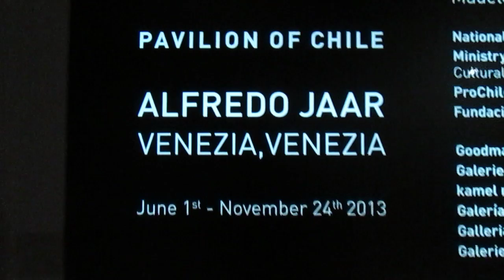Venezia, Venezia Alfredo Jaar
55e Biennale de Venise - Venezia, Venezia
Alfredo Jaar